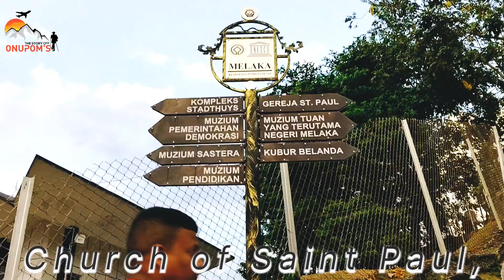A Famosa, Church of Saint Paul, Taming sari tower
This is an interesting hill with history of the Portuguese and the Dutch. A few vendors selling trinkets are at the entrance. The ruins of the church are impressive and there is a sense of history and loss glory that oozes from the scene. You will find there a lot of tombstones; dating back to 1650s. This old church is very well taken care off and even the statue of St Francis Xavier as had his arm chopped off.
The church bit is interesting and if you can strike up a conversation with one of the vendors then you can learn a bit more. The steps down leading to A’Famosa Fort are a challenge. They are differing heights and some are narrow or very high. But at the bottom there are some of the old original buildings, some housing museums.
A famosa
A Famosa is a must-visit tourist spot in Malacca, Malaysia. It is a historical site that holds great significance as it is one of the oldest surviving European architectural remains in Southeast Asia. The attraction is famous for its iconic red brick gate, which is a remnant of the Portuguese colonial era. Visitors can explore the ruins of the fortress and learn about the rich history of the region. Nearby attractions worth exploring include St. Paul's Church, which offers stunning views of the city, and Jonker Street, a vibrant street known for its antique shops, street food, and night market. A trip to A Famosa is a journey back in time and a great way to immerse oneself in the cultural heritage of Malaysia.